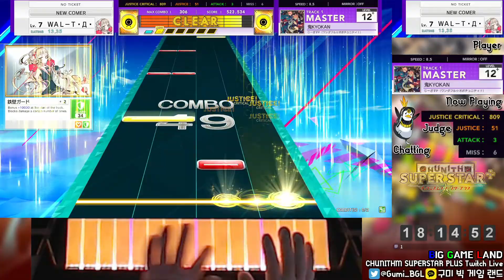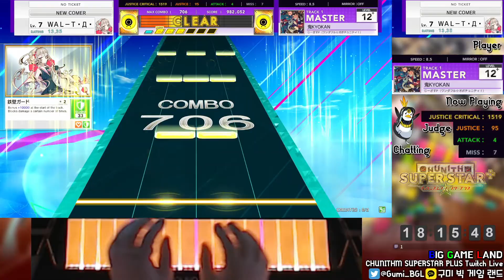【CHUNITHM】 鬼KYOKAN (MAS)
Title : 鬼KYOKAN
Composer : じーざすP（ワンダフル☆オポチュニティ！）
Difficultly : Lv.13
BPM : 182
Player : ＷＡＬ－Ｔ・Д・